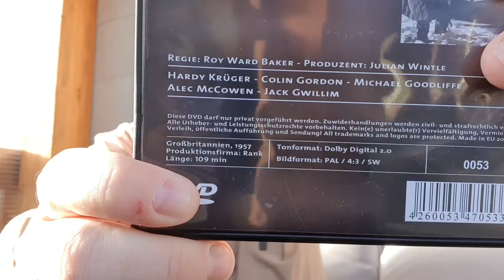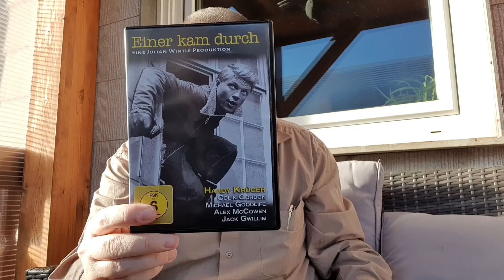DVD-Film / Giveaway: "Einer kam durch" mit Hardy Krüger / GB 1957 👍 🎬